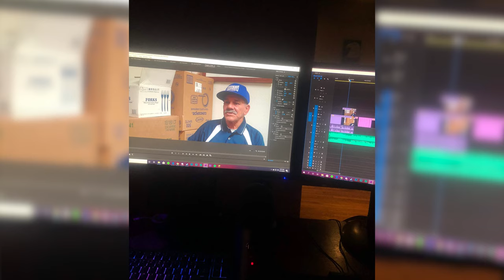Video Essay - City Limits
A Video Essay that I created for my application to Art Center College of Design, in which I discuss a City Limits, a documentary made by my Mass Media Group at Saint Francis High School.